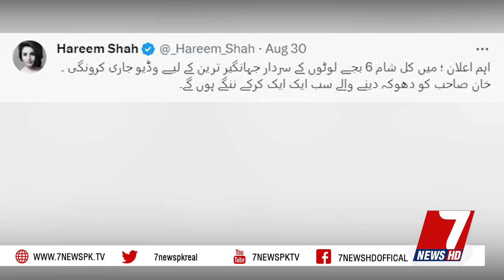Naseem Shah Surgery | Hareem Shah in Action | 7NewsHD